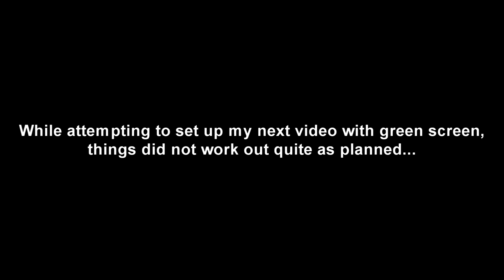Cat Impersonates Owner